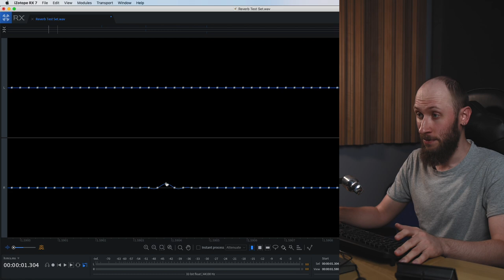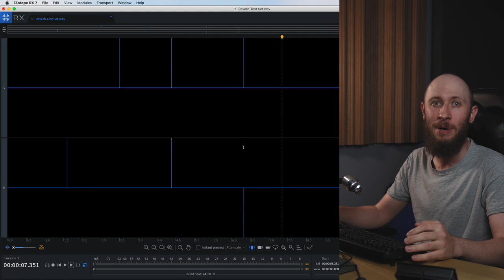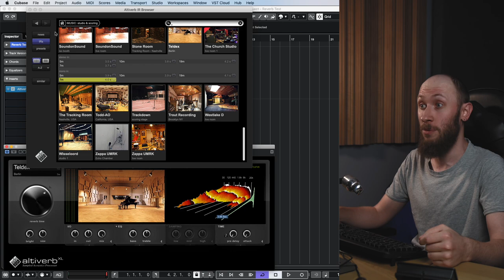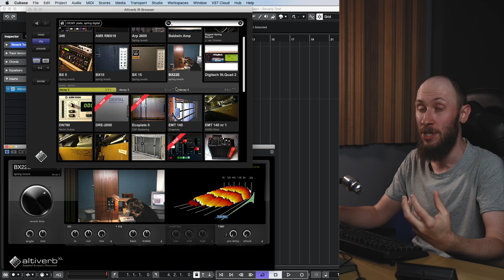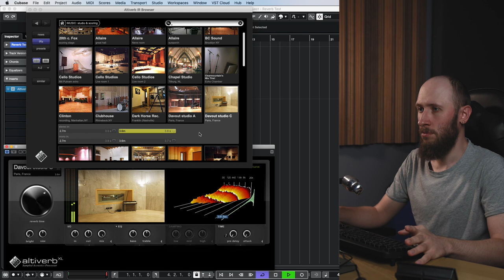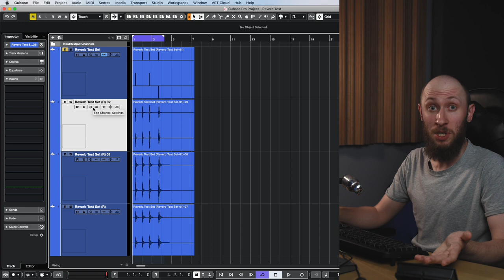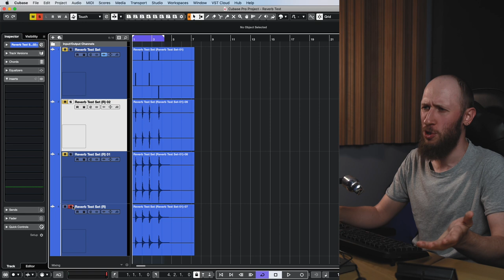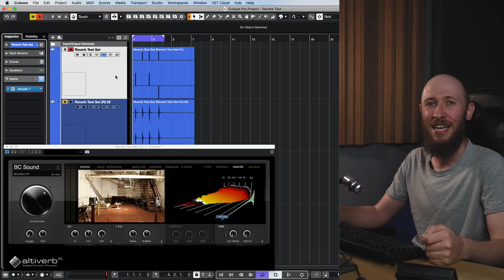Как выбрать лучший ревербератор?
Существует масса способов выбора идеального ревербератора, но все они, мягко говоря, несовершенны. Тем не менее, в этом видео вы увидите лучший способ для прослушивания и подбора ревербератора для любой ситуации обработки звука. Самый универсальный и самый шикарный способ. Не верите? Убедитесь сами, посмотрев видео!